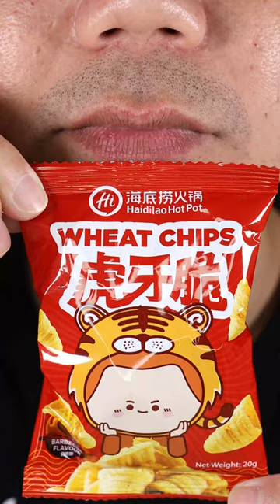ASMR 海底捞虎牙脆 Haidilao Wheat Chips BBQ Flavor - It's complimentary at HDL!